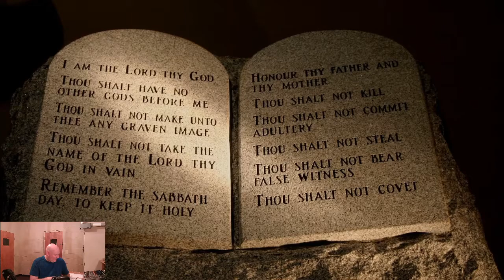The Bible in One Year: Day 36 God's Commandments.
Exodus 19-21.  The Israelites travel to Mt. Sinai.  There they see and hear God and His Commandments.